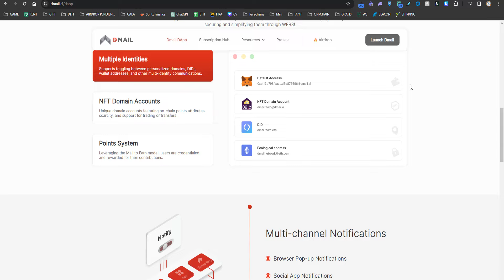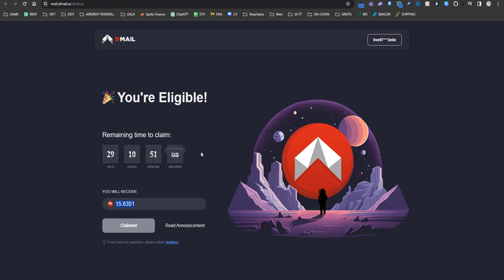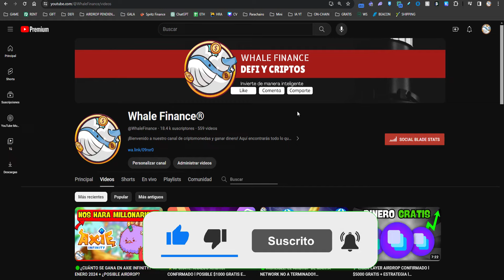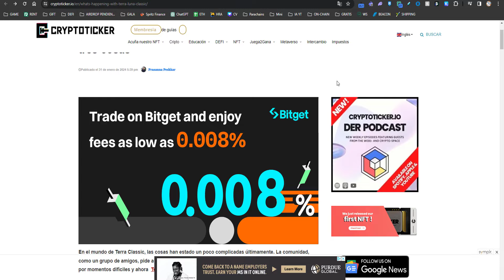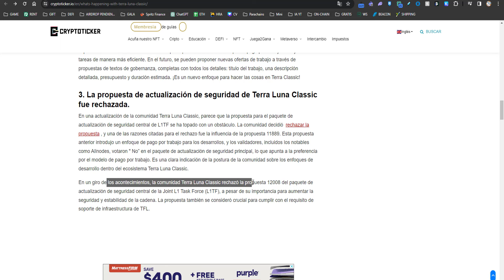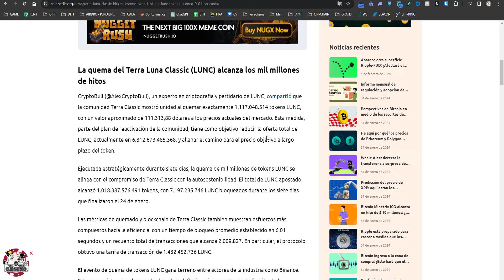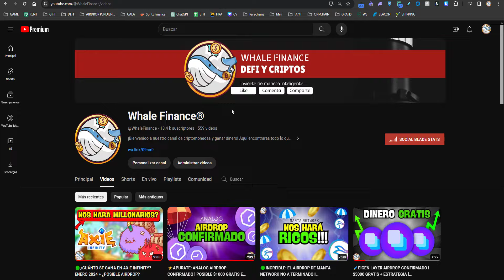🟢TERRA LUNA CLASSIC ¿PODRÍA IR A $1? + NUEVO AIRDROP DMAIL (DINERO GRATIS)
Las criptomonedas son una forma de moneda digital descentralizada que utiliza la tecnología blockchain para registrar y verificar las transacciones. La criptomoneda es un activo digital que se asegura mediante el uso de criptografía para proteger la integridad de las transacciones y para controlar la creación de nuevas unidades.

DeFi (finanzas descentralizadas) es un término que se refiere a una serie de aplicaciones financieras que se ejecutan en la tecnología blockchain. Estas aplicaciones permiten la realización de operaciones financieras descentralizadas, como préstamos, intercambios y apuestas, sin la necesidad de intermediarios tradicionales como bancos o corredores de bolsa.

El blockchain es una tecnología de registro distribuido que se utiliza para registrar y verificar transacciones de forma segura. Cada bloque en la cadena contiene información verificada y encriptada, lo que garantiza la integridad de la cadena de bloques en su conjunto. El blockchain es la tecnología subyacente utilizada por muchas criptomonedas, incluyendo Bitcoin.

En cuanto a ganar dinero, las criptomonedas y DeFi han abierto muchas oportunidades para que las personas ganen dinero a través de la inversión, el comercio y la minería. Los inversores pueden comprar criptomonedas y esperar a que aumenten de valor, mientras que los comerciantes pueden ganar dinero mediante el comercio de criptomonedas en los mercados de intercambio. La minería es un proceso que se utiliza para verificar y registrar transacciones en la cadena de bloques, y los mineros son recompensados con criptomonedas por su trabajo. Sin embargo, es importante tener en cuenta que todas estas actividades conllevan riesgos y no garantizan ganancias.